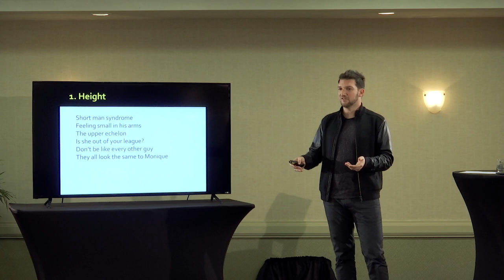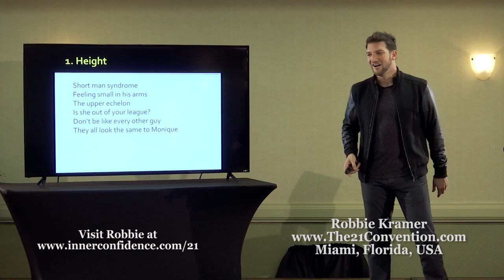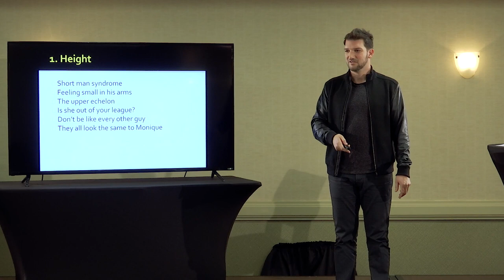Why Tall Women Date Shorter Men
21 Studios needs your support to keep helping millions of men.

In the full video, Robbie Kramer shares his dating dynamics quiz. You will learn Robbie’s formula for confidence and how to become the man that women want.

In the full presentation, you will also learn:

- How to deal with girls who flake
- The single most important aspect of daygame